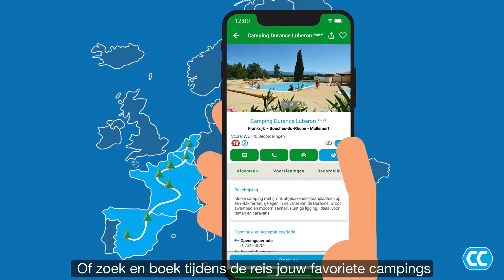Wat is Campingcard ACSI? (2022)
*  Tot 60% kampeervoordeel
Met CampingCard ACSI kampeert u tot wel 60% goedkoper in het voor- en naseizoen. Op vertoon van een geldige kortingskaart kunt u met twee personen overnachten voor slechts € 12, € 14, € 16, € 18, € 20 of € 22 per nacht.

 * Binnen 4 nachten terugverdiend
CampingCard ACSI wordt al heel snel een slimme investering. U heeft het aankoopbedrag namelijk al binnen vier nachten terugverdiend *.

 * Geaccepteerd op ruim 3.000 campings
In 2022 wordt CampingCard ACSI op ruim 3.000 campings in 21 Europese landen geaccepteerd. Alle campings worden ieder jaar opnieuw door ACSI gecontroleerd.

 * Kinderen gratis mee naar bijna 450 campings
Op bijna 450 campings zijn (maximaal) drie kinderen t/m 5 jaar bij het tarief inbegrepen.